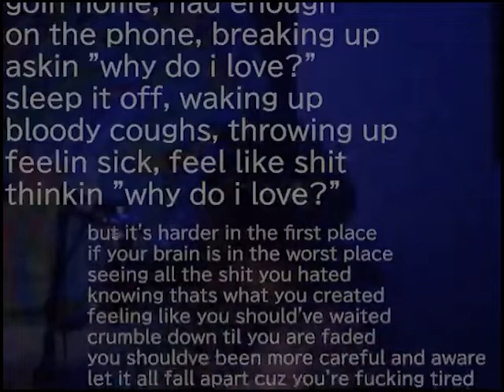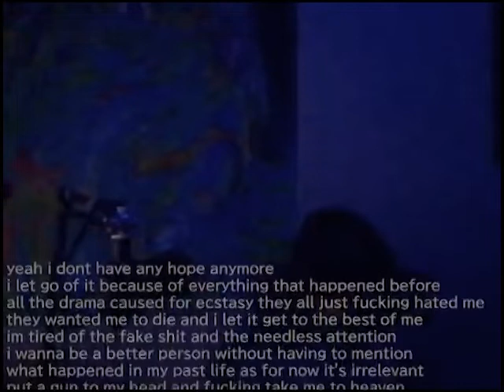afterthought (prod. reesoo)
its really just an afterthought.mp3
Audio: MP3 8000Hz stereo 64kbps [A: mp3, 8000 Hz, stereo, 64 kb/s]